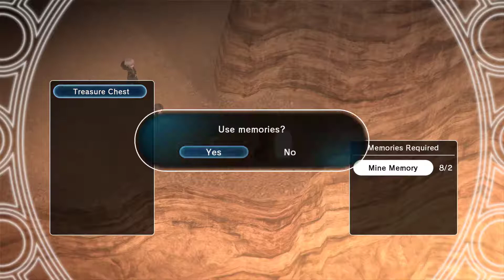Los Labyrinth EP 07 Lost Sphear